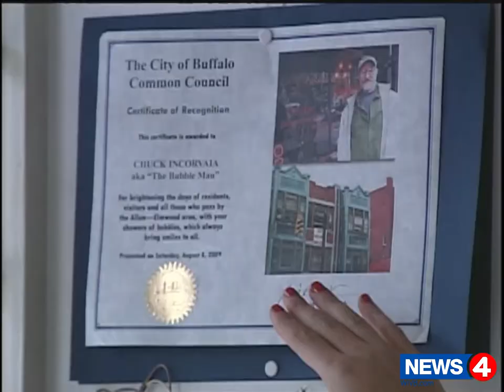Looking back at the Allentown 'Bubble Man'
Former News 4 reporter Jericka Duncan reports.